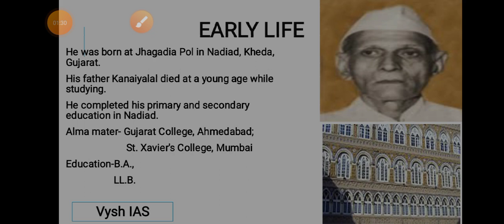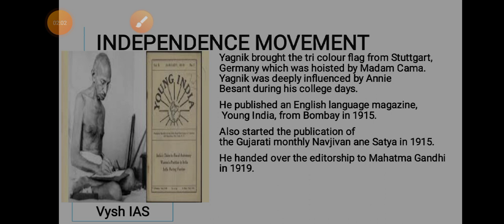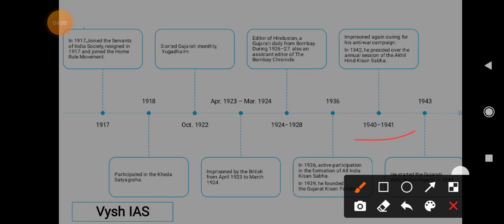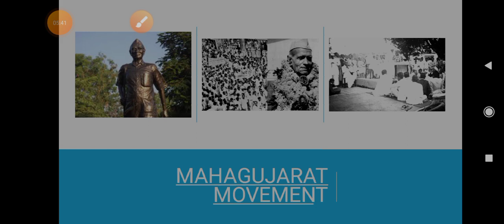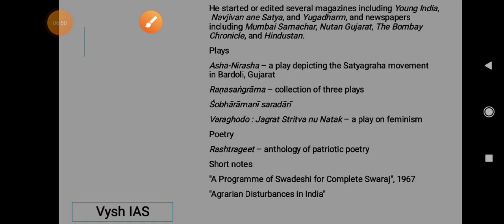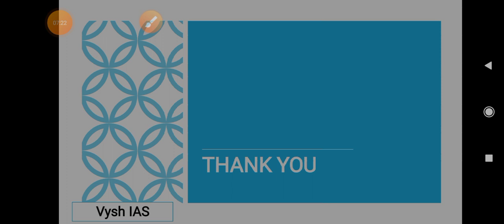Indulal Yagnik Biography in English | Indulal Kanaiyalal yagnik biography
2022 UPSC TEST SERIES (Feb 1 to June 1, 2022)